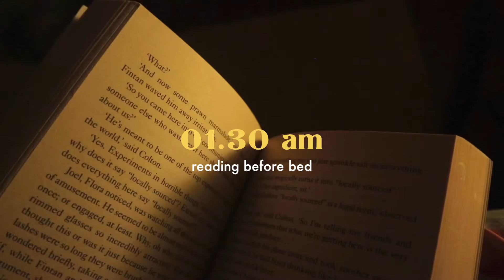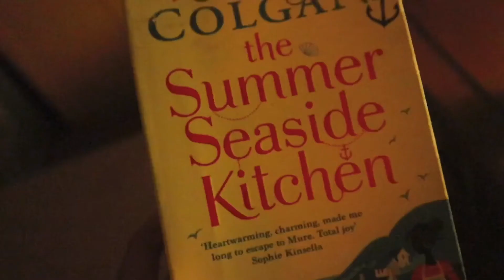RAINY SUNDAY VLOG 🪴 unboxing new headphones, reading a book, eating brunch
guess when did i film this video?

it was back in february 🙂

i was feeling so unmotivated and burnt out for such a long time. but now i feel like i’m ready to be more consistent (hopefully 🤞🏼) again on youtube. anywaysss in this video i’m showing you what it looks like on a casual sunday in my life. i stayed at home that day and it was a rainy day! my fav. it was v fitting with that one song by maroon 5. hope you enjoyed this video!

xoxo,
sassa.